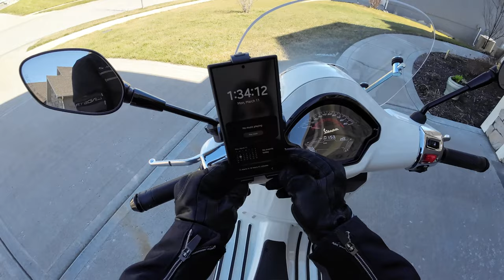Discovering the Beauty of Country Highways with Vespa GTS 300: Season 2 Episode 4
BRCOVAN Aluminum Alloy Motorcycle Phone Mount with Vibration Dampener & High-Speed Secure Lock, Anti-Theft Handlebar Cell Phone Holder for Motorcycle Bike Bicycle Scooter ATV, for 4.7''-7.2'' phone

Amazon has a sale on DJI mic.  I have it inside my helmet with DJI Osmo Action 3. I setup my DJI mic receiver with My DJI Action 3 / or a DJI Action 4 and used a Ulanzi cold shoe mount and a boya cable.  I also attached the wireless mic to the chin strap, and it sounded surprisingly good.  Come along for the ride on my Vespa GTS 300 Super Sport with the DJI Action 3 and the DJI Mic.  Also using a chin mount and a Shoei Glamster helmet.

If you are looking for something fun to ride... Piaggio introduced this Vespa GTS 300 Super Sport.  This is my first scooter and I don't have any experience with any of the brands. It is really easy and fun to ride.

Who doesn't love to talk scooters and Vespas in particular.  Join me on my journey with my first scooter.

STAR BRITE Star Tron Enzyme Fuel Treatment (amazon)
Invisible Glass 92084 22-Ounce Clear Plastic Cleaner (amazon)
3M Scotchgard Clear Paint Protection Bulk Film Roll 4-by-48-inches (amazon)
DJI Mic (2 TX + 1 RX + Charging Case), Wireless Lavalier Microphone (amazon)
TELESIN Bike Mount Motorcycle Handlebar Clamp (amazon)
ULANZI Magnetic Cold Shoe Mount for DJI OSMO Action 3 (amazon)
BOYA by-K1 3.5mm TRS (Male) to Lightning (Male) Audio Adapter (amazon)
DJI Osmo Action 3 Standard Combo (Amazon)
Chin Mounts (amazon)
Ulanzi Accessories for the Action 3 (amazon)
3M Genuine 1/2" (12mm) x 15 Ft VHB Double Sided Foam Adhesive Tape (amazon)
Velcro Strips Heavy Duty (amazon)
Telesin Accessories for the DJI Action 3 (amazon)

Camera and video gear:
SAMSUNG Galaxy S24 Ultra Cell Phone (amazon)
30W USB-C Charger, Anker (amazon)
Sony Compact Stereo Lavalier Microphone ECMLV1 (amazon)
EUCOS 62" Phone Tripod & Selfie Stick
MEE audio Pebbles True Wireless Earbuds (amazon)

Today was Warm and Windy: Time for a Ride on my Vespa GTS 300 Super Sport.  Enjoy this relaxing Stress free ride around the NorthLand in Kansas City Mo.   This was such a beautiful area I rode through today.  Cheers!

2. Like or Dislike 👍👎
3. Comment ✍
5. Share my video with your friends.